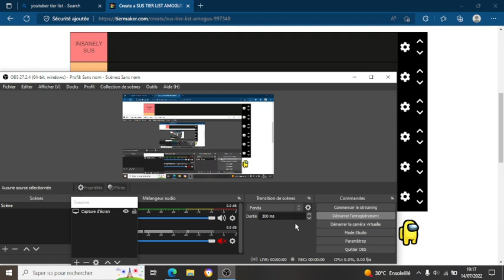Sus Tier List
this is my tier list on the characters from the hit game among us.